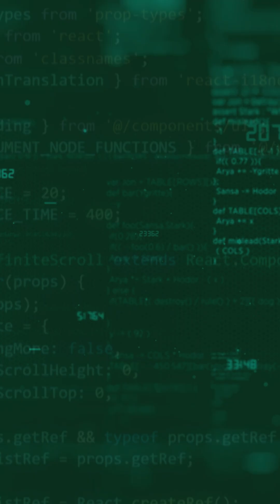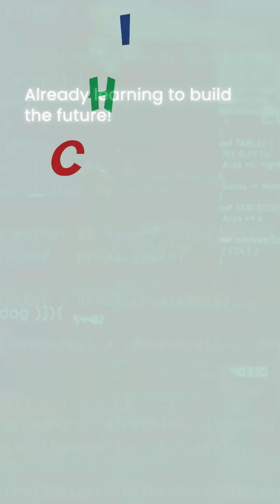CHIREC Hackathon 2025: A Showcase of Student Innovation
Innovation came alive at CHIREC Hackathon 2025, a 3-day coding challenge where students transformed ideas into real-world solutions.

Through teamwork, mentorship, and expert sessions on AI and Cyber Security, they explored what it means to think critically, create boldly, and collaborate with purpose.

Because the future isn’t waiting to be built, our students are already building it.